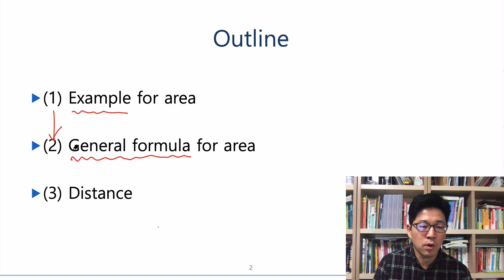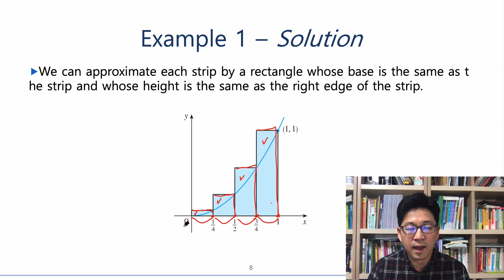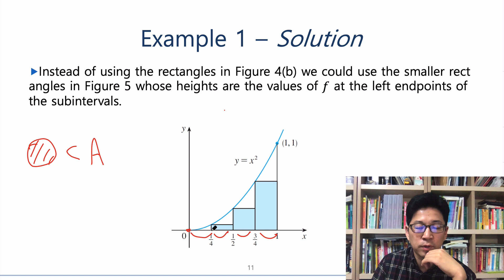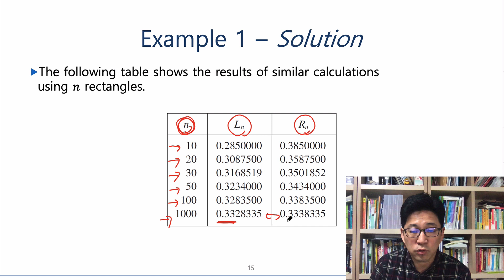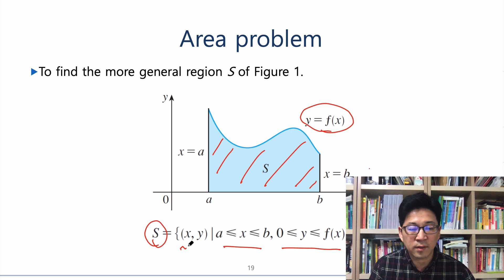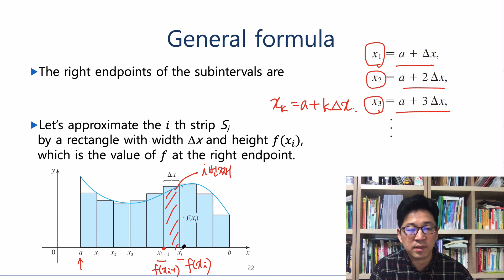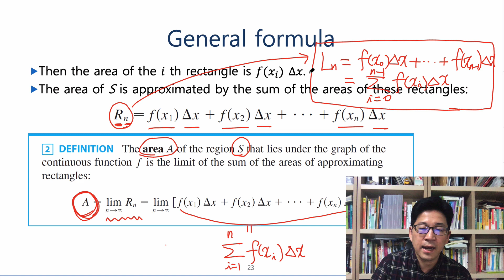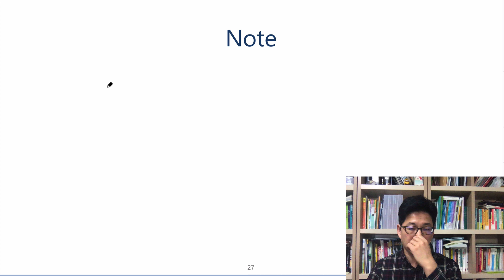스튜어트 미분적분학1: 5.1절-1 면적 구하기 [미적분학, 미적분]